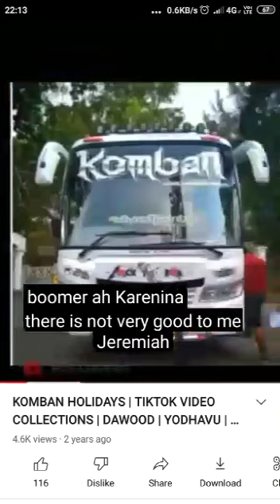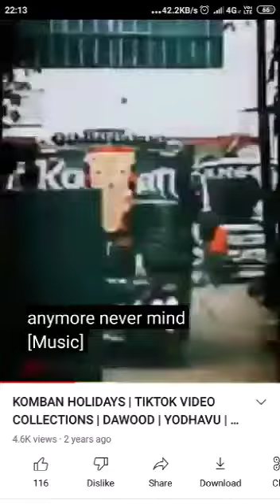KOMBAN HOLIDAYS|TIKTOK VIDEO COLLECTIONS|DAWOOD|YODHAVU